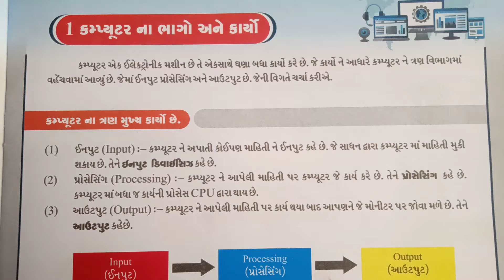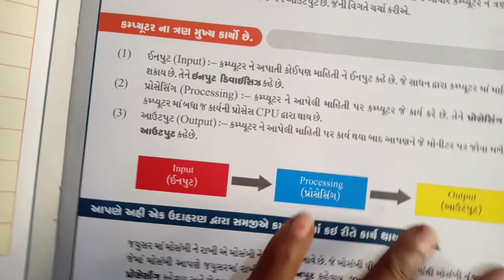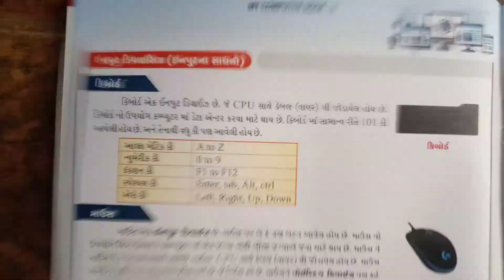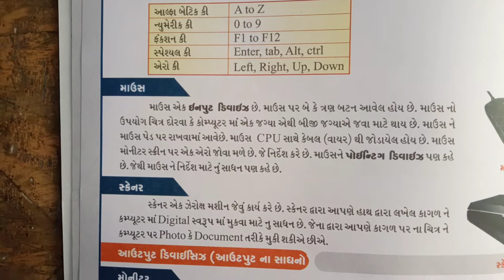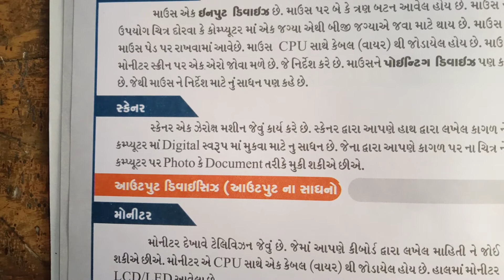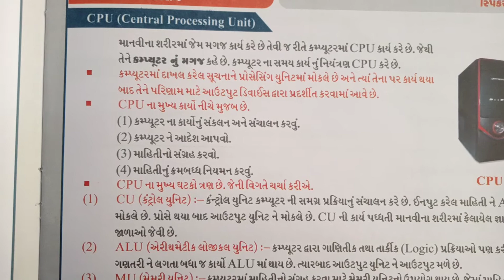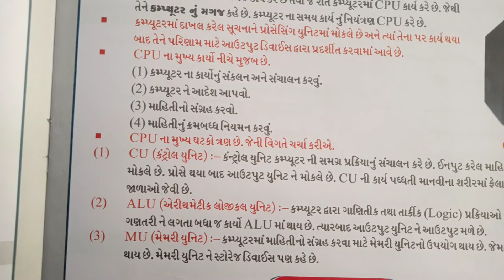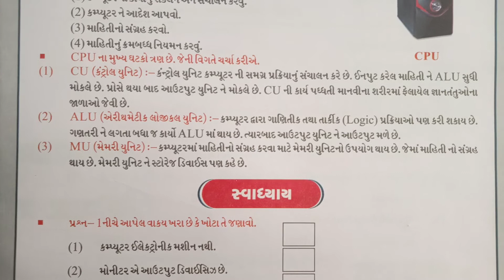std 5 computer unit-1 unnati school